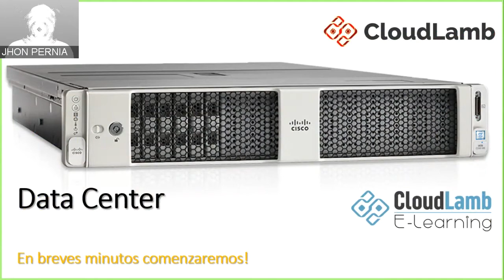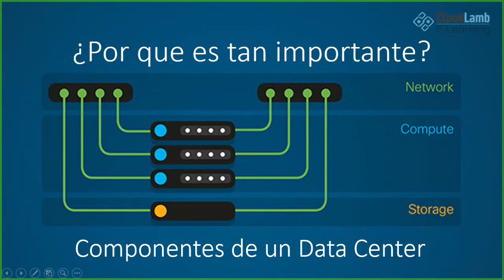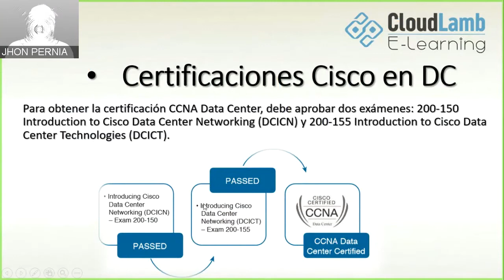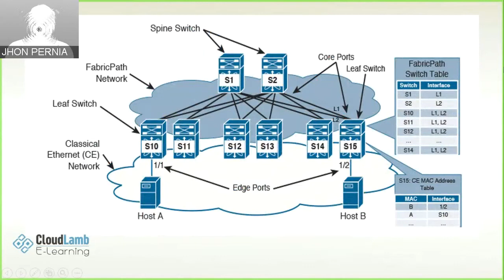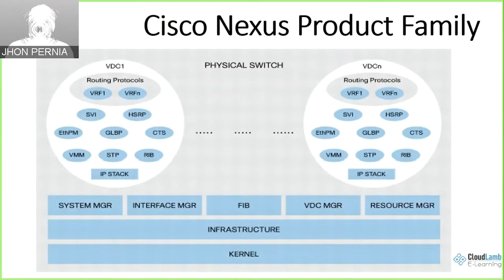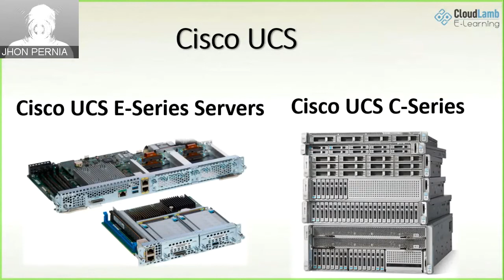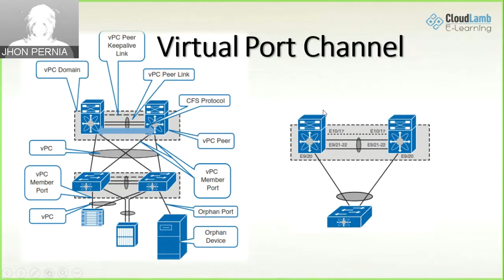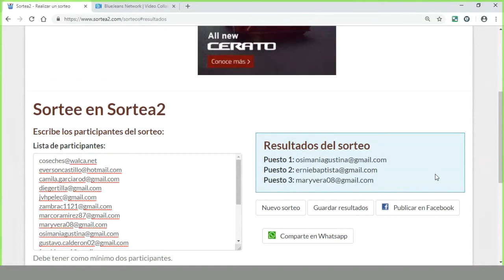Introductorio Data Center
Introducción Data Center
Data Center